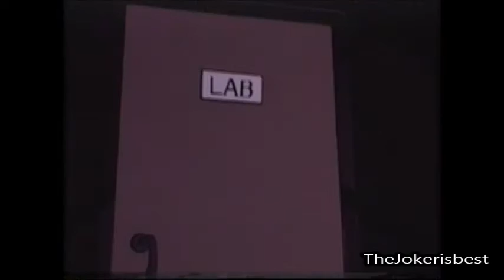Vanha Ja Uusi Manbat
Vanha On Parempi
VAROITUS, VIDEO SISÄLTÄÄ KIRKKAITA VÄLKKYVIÄ VALOJA, JOTKA SAATTAVAT LAUKAISTA EPILEPSIAN!